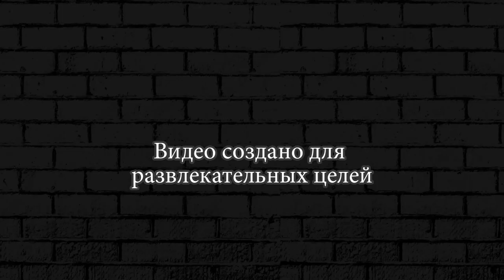ПЕРВЫЙ ВЗГЛЯД ПЕРВЫЙ БОСС НОВЫЙ ПОБЕГ СТИКМЕНА из ТЮРЬМЫ 3! Часть #1 One LEVEL 1